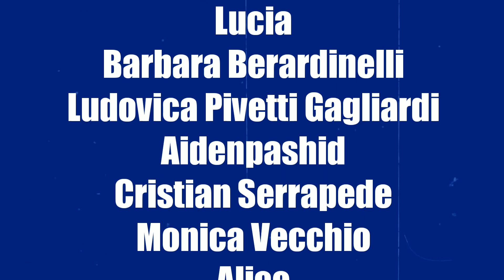I NONNI HANNO LA MASCHERA 😃 GRANDPA Mask GRANNY Neighbor [Gameplay ITA]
Ragazzi finalmente è arrivato il nuovo Capitolo della Nonna Granny 😃
Granny Chapter 2 è il nuovo sequel del famoso gioco per smartphone android e iPhone Granny 😃
In questo video proveremo un nuovo gioco chiamato Grandpa Mask Granny Neighbor 😃 in questo gioco i nonni avranno una maschera misteriosa 😃
Buona visione 😃

Vuoi altri video di NUN GRANNY ITA, ICE SCREAM, SCARY TEACHER E ALTRI GIOCHI PER SMARTPHONE? Allora lascia like e condividi 😃